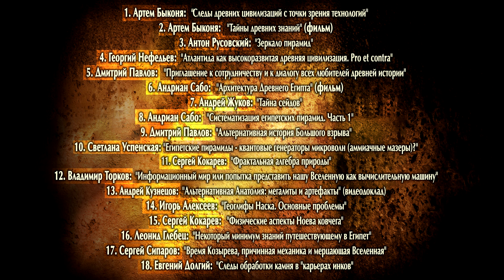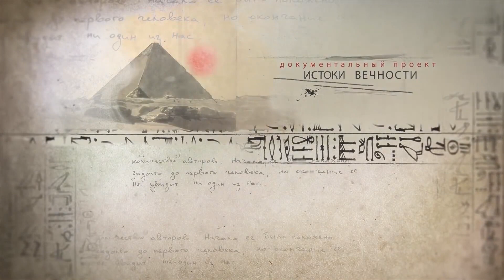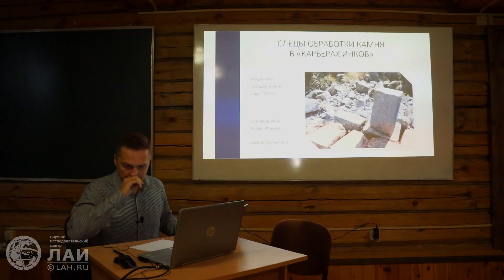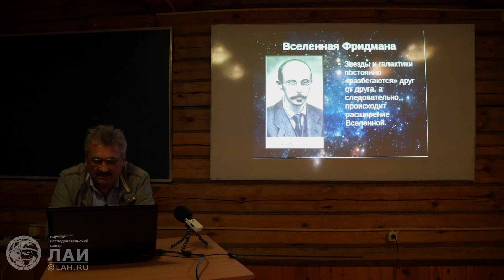ОТКРЫТИЕ СЕМИНАРА ЛАИ В РОССИИ + АНОНС НОВЫХ ВИДЕО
Завершил свою работу IV научно-практический семинар "Пирамиды и время"
Все прошло замечательно, несмотря на то, что погода внесла свои коррективы в расписание семинара.
✔В общей сложности на семинаре побывали 56 чел.
✔Прочитаны и засняты на видео почти все запланированные доклады и интервью, а также 2 доклада вне плана.
✔Состоялась премьера фильма "Архитектура Древнего Египта".
▶Видеозаписи докладов будут опубликованы на Канале ЛАИ

Следующий семинар пройдёт в Египте и состоится 10 - 16 октября 2019 года.
Место проведения - Египет, Каир
✔После семинара, все желающие, смогут отправиться в круиз по Нилу вместе с ЛАИ.
Регистрация на участие в Новой круиз-конференции ЛАИ "Загадки Древнего Египта"!
НИЦ ЛАИ и НИИ ГСГФ объявляют о проведении круиз-конференции "Загадки Древнего Египта" по маршруту:
Каир-Асуан-Ком Омбо-Эдфу-Карнак-Луксор-Абидос-Дендера-Каир.
Приглашаем всех желающих совершить это увлекательное путешествие по югу Египта в компании наших исследователей!
Продолжительность: 11 дней (10 ночей).
Корабль: 4-палубный круизный лайнер.